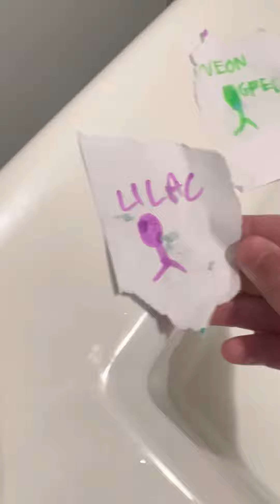3$CAP3 FRÕM TH3 $lNK 6- $urvival marble race in real life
Monke monke monke monke monke monke